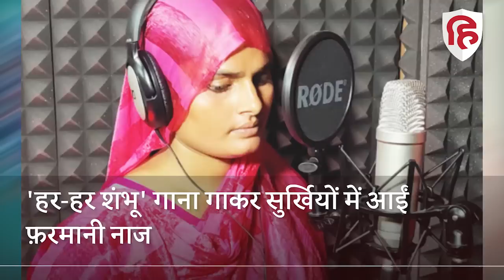Har Har Shambhu Farmani Naaz: हर हर शंभू गाने वाली फरमानी नाज जानें कौन है और क्या है उनकी कहानी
कांवड़ यात्रा के दौरान यूट्यूब सिंगर फरमानी नाज हर हर शंभू भजन गाकर सुर्खियों में छा गई है. ऐसे में चलिए आपको बताते है कि फरमानी नाज कौन है. और उन्होंने हर हर शंभू गाना क्यों गाया.. पुरी कहानी जानिए उन्हीं की जुबानी..